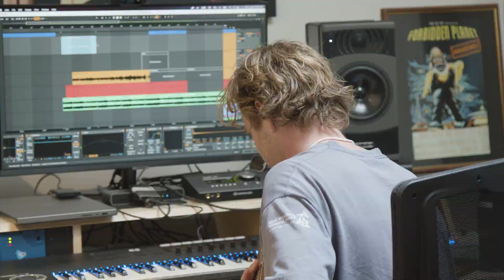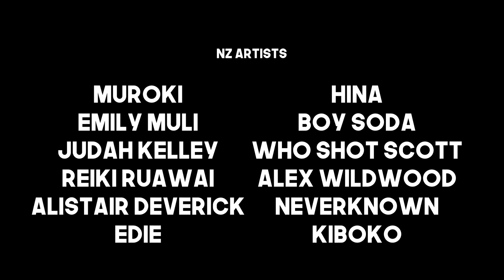2023 SongHubs Tāmaki Makaurau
The British Council New Zealand and the Pacific has supported ‘Songhubs UK’ in Auckland. The project, hosted by the Australasian Performing Rights Association Limited (APRA) and NZ Music Commission, Recorded Music NZ and NZ on Air, provides unique collaborative opportunities for New Zealand songwriters and producers to work with successful UK songwriters. UK musicians Låpsley and Ben Jackson-Cook were invited by critically acclaimed UK-based New Zealand songwriter/producer Jordan Rakei to mentor 12 local songwriters and producers. After four intensive days in the recording studio, they plan to commercially release some of their 16 new songs. This is part of the British Council’s ‘Culture Connects’ programme, which in New Zealand is connecting the UK’s arts and culture sectors with their peers and with audiences in NZ and the Pacific.

Natasha Beckman, Country Director of British Council New Zealand and the Pacific was interviewed to introduce the project and to show her gratitude to all participating partners for making this project possible.